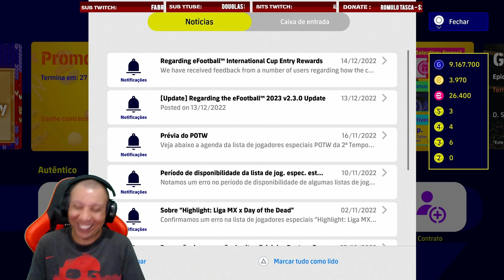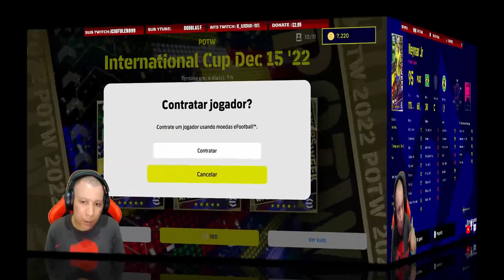eFootball2023 [PS5] - Pack Opening International Cup Dec 15 ‘22(POTW)